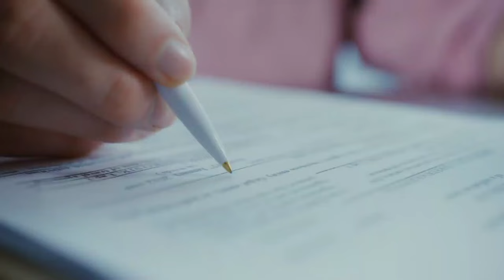Simone Biles JUST REVEALED What’s BANNED In Gymnastics Fans NEVER Knew About...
Simone Biles JUST REVEALED BANNED Things In Gymnastics Fans NEVER Knew About...

Admit it, we are all hoping to see her on the floor in Paris too! Who knows if she’ll get to have another move named after her, right? And, you all know that’s not a too-impossible feat for her!

And with the Paris Olympics fast approaching, Simone Biles is one of the favorites expected to light up the venues, delighting spectators and a TV audience of billions!

That’s not surprising at all, given that she is the most decorated female gymnast ever, with 30 World and Olympic medals.

simonebiles has won 25 World medals, including 19 golds, which is notably the most in gymnastics history. Besides amassing a remarkable collection of awards, she also made history various times throughout her career. And she's still out there as a strong competitor in the sport, even though she took a short break.

It is no secret that Biles surprised fans around the world when she withdrew from five event finals at the 2020 Tokyo Olympics. Although she ultimately returned to earn bronze on the balance beam — her 32nd medal between the Olympics and World Championships, she disappeared from competitive gymnastics after that.